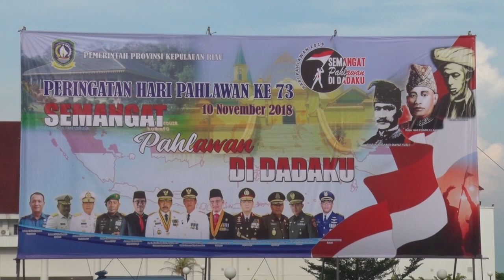Hari Pahlawan Nasional Ke-73 Bersama Gubernur Kepri H. Nurdin Basirun Dan Wagub Kepri H. Isdianto.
Semangat Pahlawan Harus Selalu Ada di Dada

*Peringatan Hari Pahlawan ke-73 Tingkat Provinsi Kepri

TANJUNGPINANG- Gubernur Kepulauan Riau H. Nurdin Basirun bertindak sebagai inspektur upacara (irup) di peringatan Hari Pahlawa  Nasional (HPN) ke-73 tahun 2018 di halaman kantor Gubernur Dompak, Tanjungpinang, Sabtu (10/11).

Peringatan hari pahlawan nasional tingkat Provinsi Kepri tahun 2018 ini mwngangkat tema 'Semangat Pahlawan Didadaku'.

Dengan tema tersebut, Gubernur berharap momen hari pahlaman tidak hanya diperingati saja namun minim dengan makna. Tapi hendaknya, Gubernur meminta agar semangat  pejuang para pahlawan selalu berkobar didalam dada di hati para generasi muda.

"Jadikan semangat perjuangan para pahlawan menjadi teladan bagi kita semua. Mari kita wujudkan pembangunan nasional sbagai cita-cita proklamator. Gali segala potensi yang kita miliki untum melakukan lompatan-lompatan tinggi dalam mewujudkab pembangunan," ujar Nurdin.

Melakukan terobosan dengan penuh semangat dan selalu berfikir cerdas, lanjut Nurdib, hal ini merupakan amanat presiden RI untuk seluruh bangsa Indonesia.

"Kita harus terus melakukan pembangunan SDM. Dan di momen ini, semangat pahlawan harus selalu ad di dalam diri kita semua.. Tujuannya untuk memperkuat rasa kepahlawanan serta semangat cinta tanah air. Ini bukan sekedar acara, tapi momen yang syarat dengan makna perjuangan," tegas Nurdin lagi.

 menyerahkan penghargaan kepada para pejuang pembentukan Provinsi Kepri yang sudah meninggal dunia. Selain itu penghargaan untuk para relawan peduli gempa dan tsunami di Palu dan Donggala.

Hadir juga dalam kesempatan ini Wakil Gubernur Kepri H. Isdianto, Sekdaprov Kepri TS. Arif Fadillah, FKPD, OPD, tokoh-tokoh masyarakat serta unsur undangan lainnya.

Guberbur juga menyelipkan pesan agar seluruh elemen masyarakat di Kepri bisa selalu menjaga persatuan dan kesatuan. Menjaga kondusifitas daerah agar kehidupan sosial kemasyarakatan berjalan aman dan nyaman. Sehingga pertumbuhan perekonomian bisa semakin meningkat dan kesejahteraan bisa semakin diwujudkan.